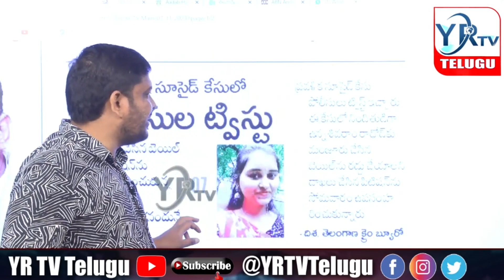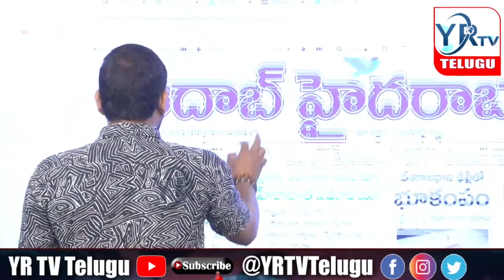ప్రవళిక కేసులో పోలీసుల ట్విస్ట్..? | YR TV Telugu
# Pravlika's suicide case..?journalistranjith